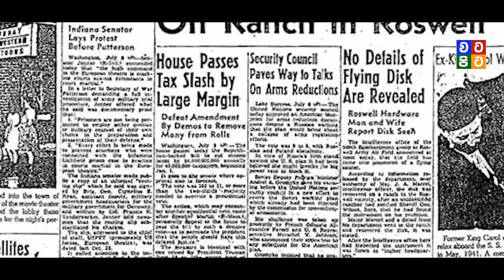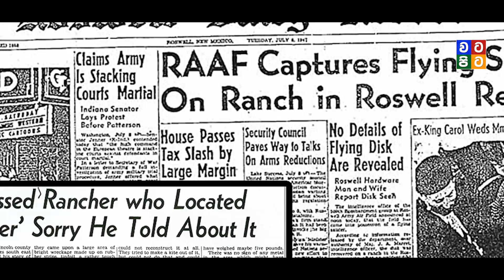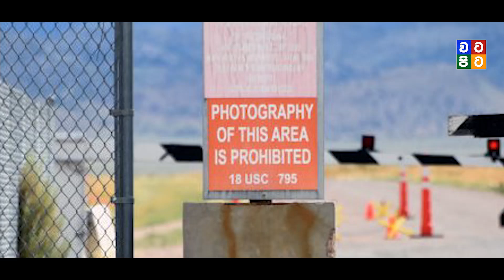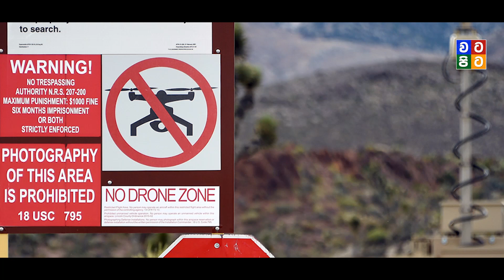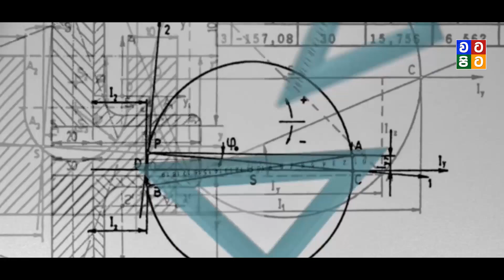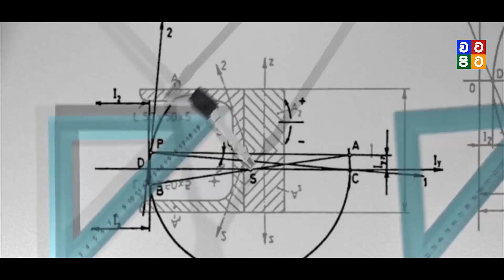සිංහලයන් වැඩ කරන ඒරියා 51 රහස | Area 51 Secrets